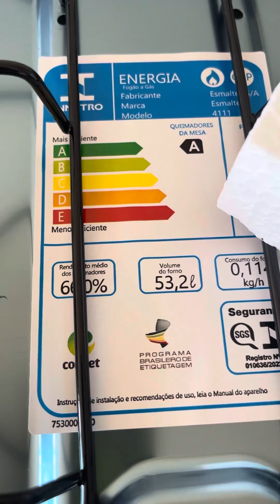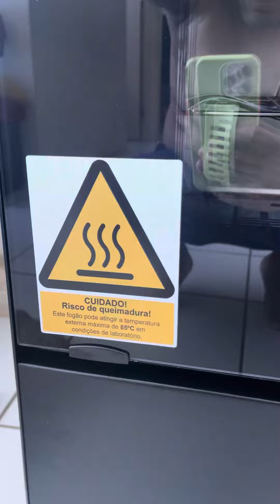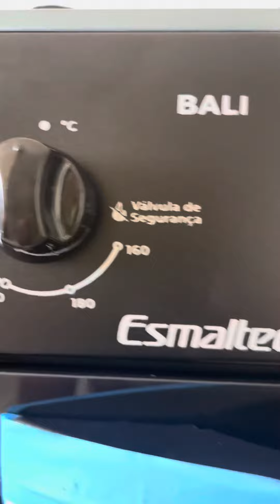Fogão Esmaltec Bali 4 bocas bom e barato !